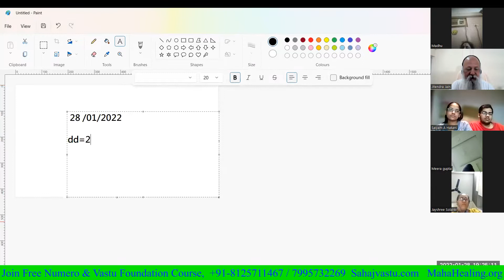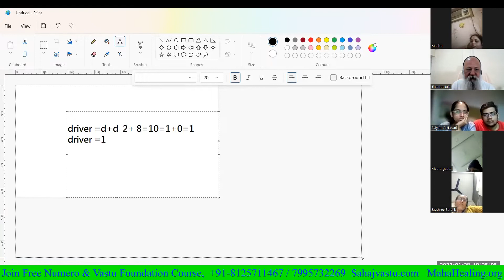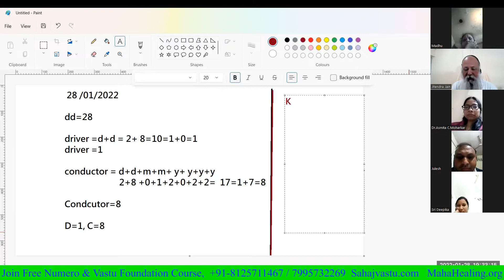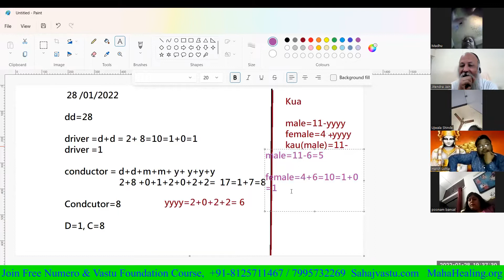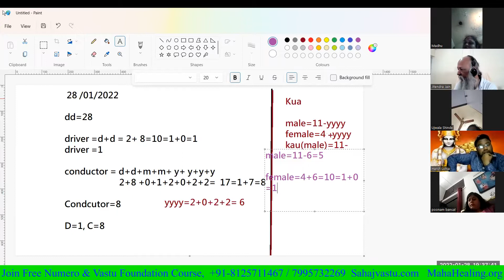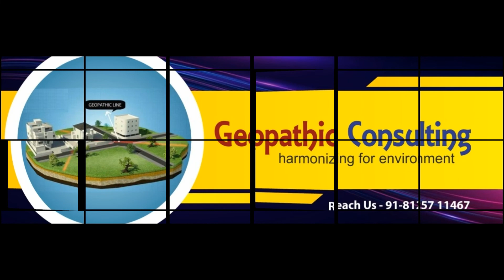SV-JJ Numero Foundation Workshop - Day1 - Part1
Websites: -    Sahajvastu.com;    MahaHealing.org